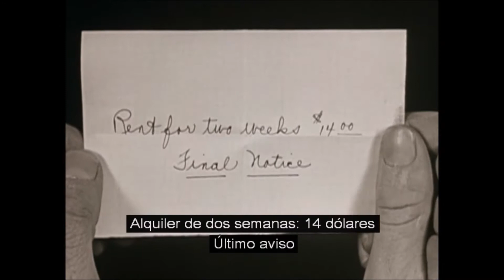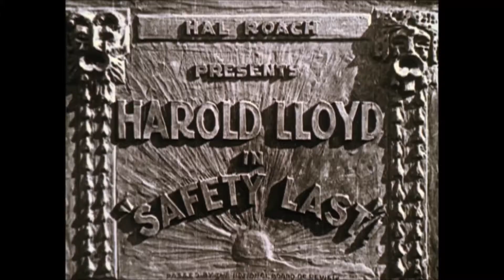EL HOMBRE MOSCA TRAILER